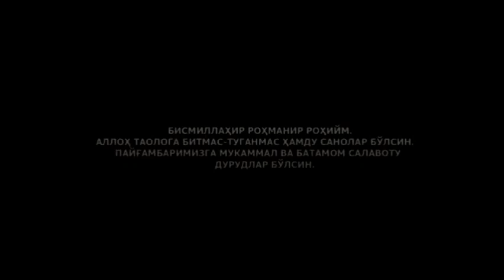📹 УЙГА ЎҒРИ ТУШСА! МИЛИТЦИЯ ЧАҚИРСА КОФИР БЎЛАДИМИ? САЙЛОВЛАРГА ҚАТНАШИШ МАСАЛАСИДА ИЛМИЙ ДАЛИЛЛАР!